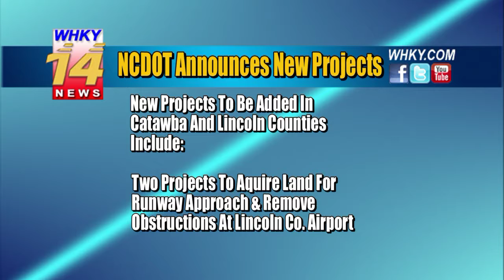Projects In Catawba, Lincoln Counties Included In Updated NCDOT Plan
Rob Eastwood reports for the Monday, July 3, 2017 edition of WHKY-TV News in Hickory, NC.